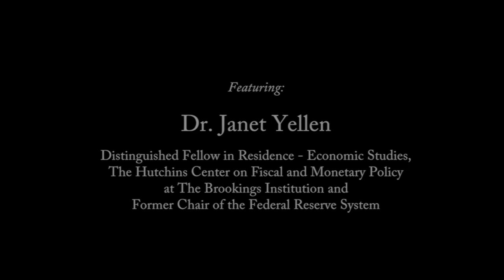Tanous Lecture 2019: Janet Yellen